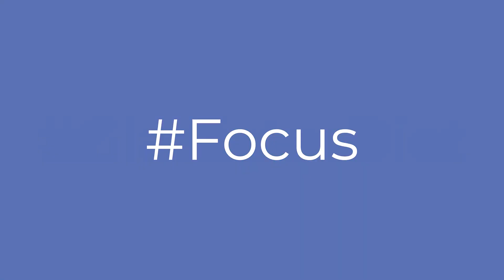What happens when you read every day for a month - BillGates Challenge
April

Thanks to @Victrolo for the intro music, to @enrirustix for the logo, to @daniele.olm for intro images